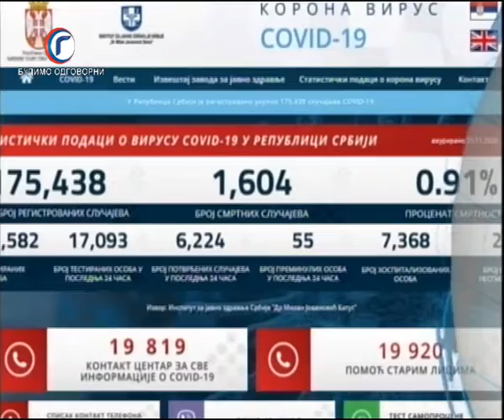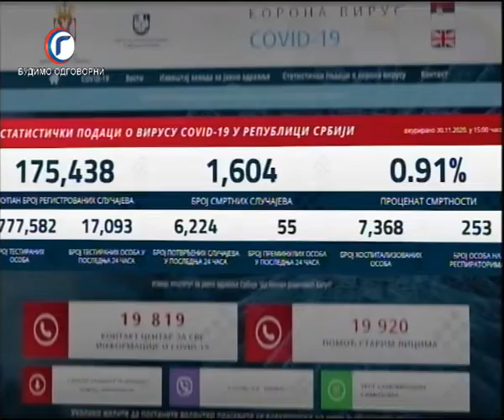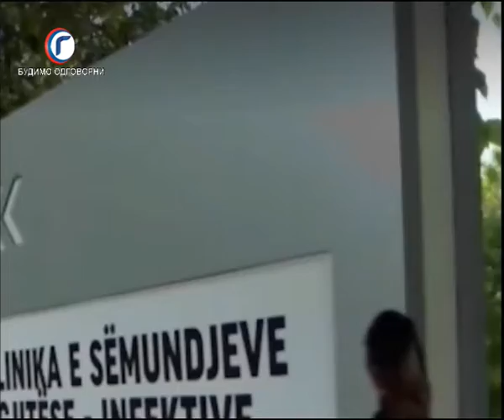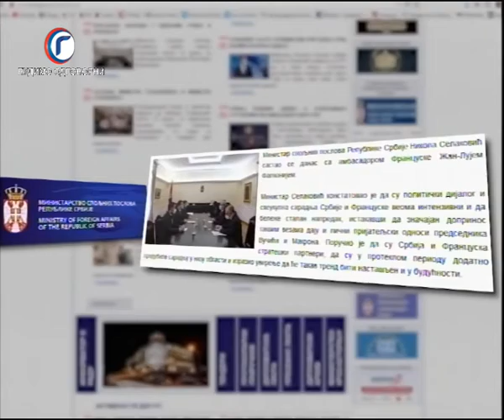DNEVNIK RTV GRACANICA 30 11 2020